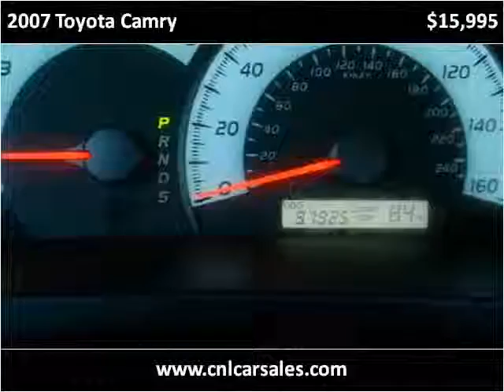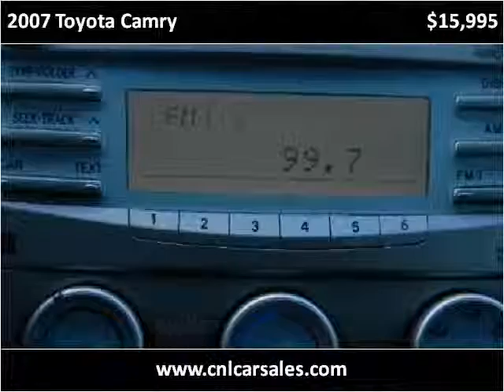2007 Toyota Camry Used Cars Shepherdsville, Mt. Washington,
This 2007 Toyota Camry is available from Craig and Landreth Cars - Shepherdsville.